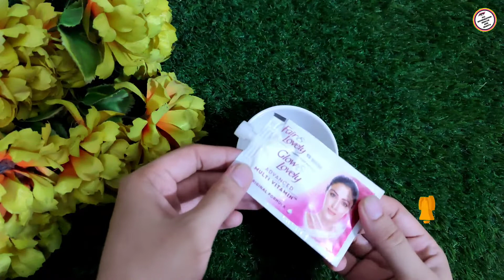How To Make Anti Wrinkle Face Cream At Home | Wrinkle Remove Karne Ka Tarika | Remove Wrinkles Face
In this video I have told you how to get rid of wrinkles.I will teach you how to make anti-wrinkle cream.By using this cream, all the wrinkles will disappear from your face.By using this cream for 7 days, wrinkles will disappear.How to make and use anti-wrinkle cream is explained in the video. Watch the video till the end. Thank you. ❤

All Information health and beauty And Click On Bell Icon Button So You Can Receive Notification Of All